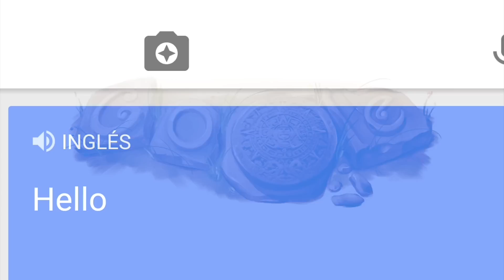Google - 10 años en México... y los que faltan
Ten siempre 10 años...

Y no le tengas miedo a nada.
Especialmente a probar cosas nuevas.

Pregúntalo todo
y no te marques límites.

Explora nuevos lugares
y haz amigos a donde quiera que vayas,
diferentes a ti, pero siempre divertidos.

Sorpréndete de todo,
y recuerda que todavía hay mucho por descubrir.
Date tiempo de crear y jugar,
de compartir y aprender.
Sobre todo eso: aprende siempre.

Habrá días en los que tendrás que ir al dentista,
en los que te caerás y te rasparás la rodilla,
pero descubrirás que hasta esos valen la pena.

Porque si vives la vida como si tuvieras 10 años
Seguirás explorando, investigando
y descubriendo cuán lejos puedes llegar...

Google

10 años en México...
y los que faltan.